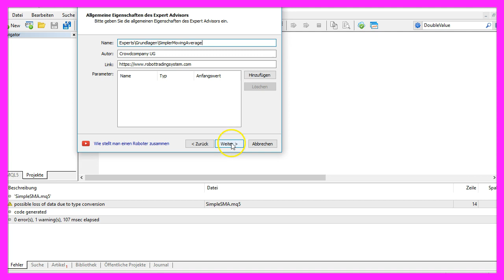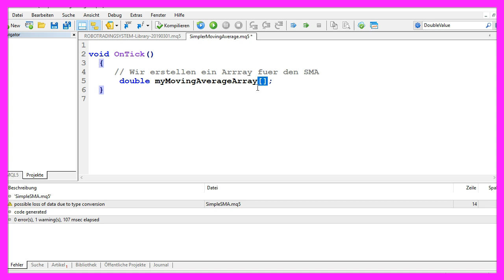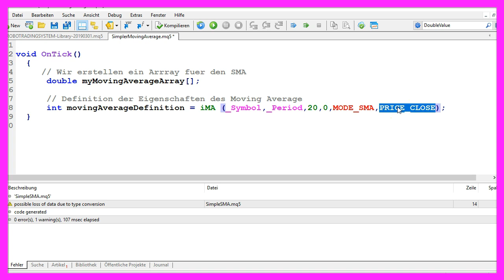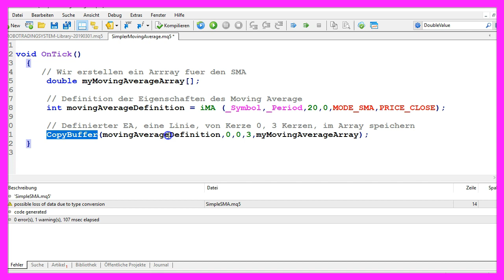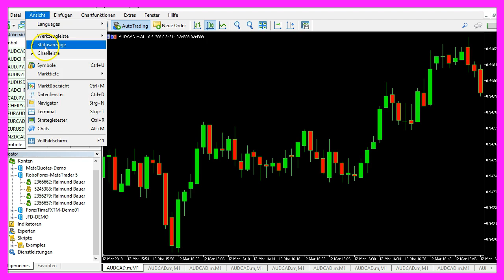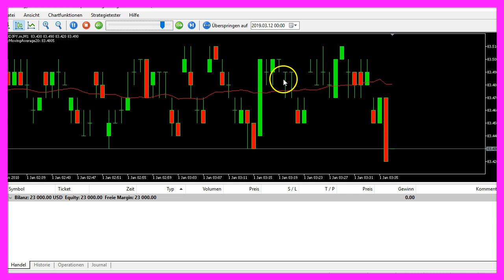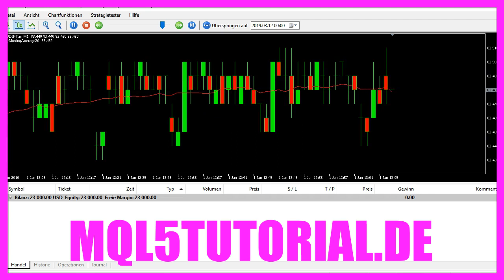MQL5 TUTORIAL GRUNDLAGEN - 11 SO BERECHNEN SIE EINEN SIMPLE MOVING AVERAGE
Mit MQL5 und Metatrader5 können wir für einen Simple Moving Average - auch bekannt als SMA die Werte ausrechnen und direkt auf dem Forex Chart ausgeben lassen, z. B. um ein einfaches Handelssystem automatisch traden zu lassen wenn der SMA den Preis schneidet...

In diesem Video möchten wir einmal den Wert für einen solchen gleitenden Durchschnitt berechnen. Es handelt sich um einen Moving Average für zwanzig Kerzen. Und wir lassen uns hier oben den Wert ausgeben. Und wie man das in MQL5 berechnet, das schauen wir uns jetzt einmal an. Um das tun, klicken wir im Metatrader hier oben auf diesen kleinen Button oder drücken die F4 Taste. Das ruft dann hier das Meta Editor Fenster auf. Und hier klicken wir auf Datei, Neu, Expert Advisor aus Vorlage, Weiter. Ich vergebe hier mal den Namen SimplerMovingAverage. Klicke auf Weiter, Weiter und Fertigstellen. Jetzt kann alles oberhalb der OnTick Funktion gelöscht werden. Auch die zwei Kommentarzeilen hier können weg. Wir starten damit, dass wir ein sogenanntes Array erstellen. Ein Array erkennt man an diesen zwei eckigen Klammern hier. Und es handelt sich vom Prinzip um eine Sammlung von gleichartigen Variablen. Und um unseren Moving Average zu berechnen, nutzen wir eine integrierte Funktion von MQL5 mit dem Namen iMA. Wenn man die einmal markiert und F1 drückt, dann sieht man hier, dass einige Parameter genutzt werden, um diese Funktion zu berechnen. Der erste Parameter _Symbol ermittelt automatisch, was für ein Währungspaar gerade auf dem Chart genutzt wird. In meinem Fall ist es das hier der australische Dollar gegen den Yen. Mit Parameter zwei wird gerade die aktuelle Zeiteinheit auf dem Chart ermittelt. Ich nutze hier das M1 Chart für Minutenkerzen. Diese zwanzig hier steht für die Anzahl der Kerzen, anhand der wir den gleitenden Durchschnitt berechnen wollen. Man sieht das auch, wenn man die Maus hier über den Moving Average hält. Da steht in Klammern dahinter eine zwanzig. Die null hier ist die Kerzen, von der aus wir starten. Kerze null ist immer die letzte Kerze, die gerade hier gebildet wird. Sobald eine Kerze vollständig ausgebildet ist, wird sie zur Kerze eins, Kerze zwei, Kerze drei und so weiter. Parameter Nummer fünf legt fest, dass wir einen SMA, also einen Simpel Moving Average berechnen möchten. Es gäbe das auch noch exponentielle geglättete oder linear ausgewogene Moving Averages. Und im letzten Parameter bestimmen wir, dass die Berechnung anhand der Schlusskurse erfolgen soll. Das ist hier in der Dokumentation falsch beschrieben. Hier steht sowohl für den Schlusskurs, als auch für den Eröffnungskurs, Eröffnungspreis. Wer genug Englisch versteht, sollte sich die Dokumentation besser in Englischer Sprache ansehen. Denn die Übersetzung ist teilweise sehr fehlerhaft. Grundsätzlich kann man sagen, dass für jede Kerze auf dem Chart immer vier Preise existieren. Wenn man die Maus darüber hält sieht man einen Eröffnungspreis Open, einen Höchstpreis High, einen Niedrigstpreis Low und einen Schlusspreis Close. Und wir wollen den Schlusskurs nutzen. Mit der Funktion CopyBuffer besorgen wir uns jetzt anhand der Moving Average Definition, die wir hier oben getroffen haben, für Buffer null, also für die einzige Signallinie die wir haben, von der aktuellen Kerzen null für drei Kerzen die Preisdaten für unseren Moving Average und speichern sie in unserem MovingAverageArray ab. Und danach holen wir und einfach den Wert für Kerze eins aus unserem Array zurück und weisen ihn der Variable myMovingAverage20 zu. Das ist dann der Wert für die letzte vollständige Kerze. Damit wir auch etwas davon sehen, nutzen wir den Comment Befehl um den Text: „MyMovingAverage20“ gefolgt von dem, von uns ermittelten Wert direkt auf dem Chart auszugeben. Wenn Sie soweit alles haben, dann können Sie hier oben auf Kompilieren klicken oder die F7 Taste drücken. Das hat hier ohne Fehler funktioniert. Ich bekomme eine Warnung. Es könnte zu einem Verlust der Genauigkeit kommen, weil ich hier eine float Variable genutzt habe. Im Gegensatz zum Datentyp Dubble ist float etwas ungenauer und gibt weniger Nachkommastellen aus. Aber für dieses einfache Beispiel soll uns das so reichen. Und wenn Sie hier unten keine Fehler haben, dann klicken Sie auf das kleine Symbol hier oben rechts oder drücken F4, um in den Metatrader zurückzukehren. Und im Metatrader klicken wir auf Ansicht, Strategietester oder drücken die Tastenkombination Strg+R. Das ruft dann hier den Strategietester auf. Und hier wählen wir die neue Datei SimplerMovingAverage.ex5 aus. Markieren hier die Option für die Visualisierung und starten einen Test. Und wie man sieht wird jetzt hier der Moving Average angezeigt und hier oben links wird der Wert berechnet. Nochmal zur Erinnerung, wir berechnen immer den Wert für die letzte vollständige Kerze. In diesem Fall ist der Wert 83.4885. Das ist auch das, was hier oben auf dem Chart ausgegeben wird.